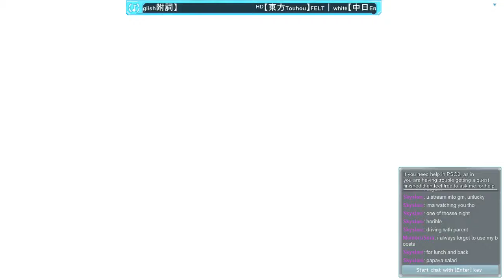『PSO2』【PC】- We broke Dark Falz Luther!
So. Um... My MPA broke Falz Luther... you can see what happens yourself LMFAO.